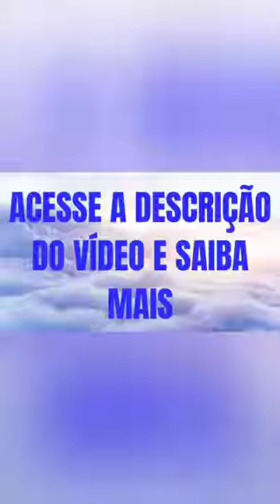MELHORES STORIES DE HOJE DO CASAL PAPA CAPIM E SUA NAMORADA ELIANE LY TIKTOK DOS FAMOSOS